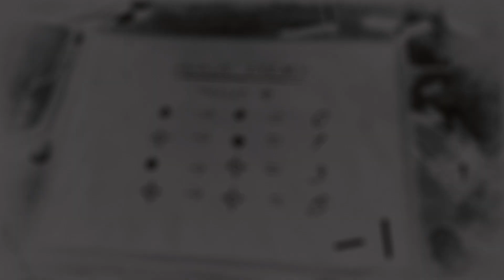Red Dead Shootouts...there ain't no noobs in Shootout. Killers everywhere LoL